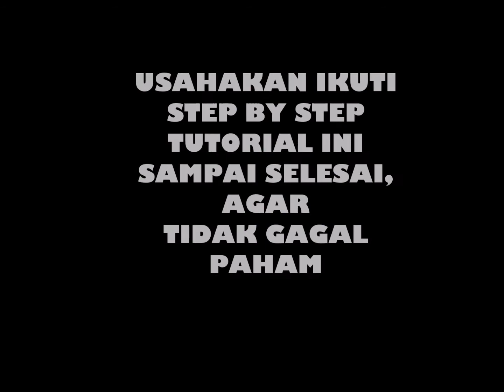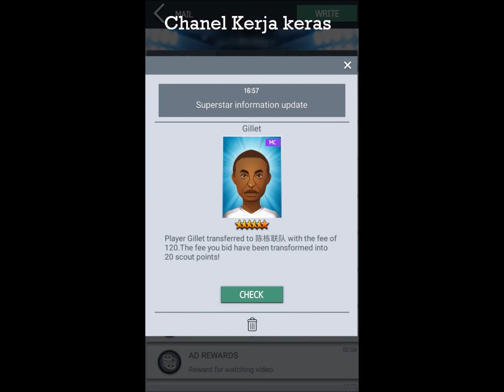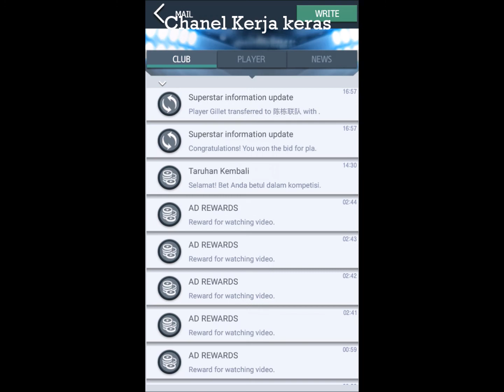TIPS MEMBELI PEMAIN SUPER STAR GAME TOP FM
TIPS MEMBELI PEMAIN SUPER STAR GAME TOP FM, JIKA INGIN MENDAPATKAN PEMAIN SUPER STAR ATAU SKILL CAPTAIN,, KITA HARUS MENAWAR 3 KALI LIPAT DARI HARGA YANG DITAWARKAN, OK PARA MANAGER SILKAN SIAPKAN COINNYA